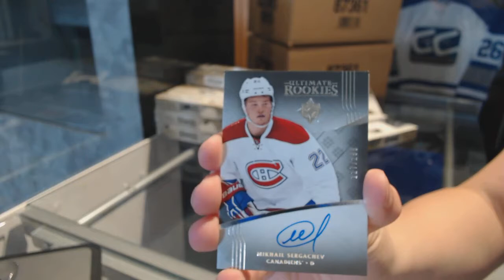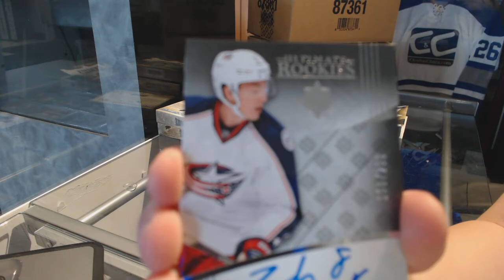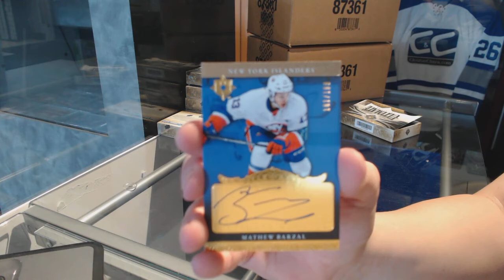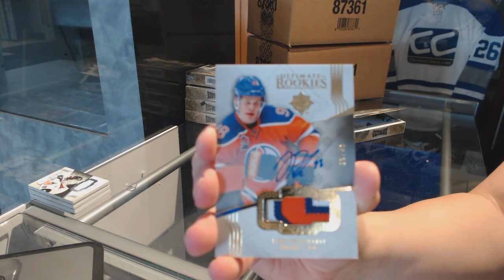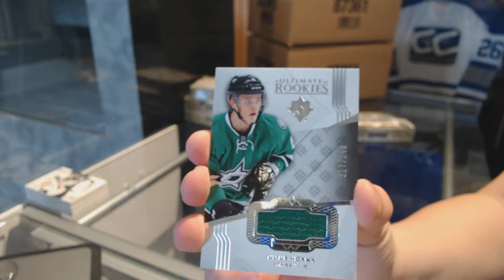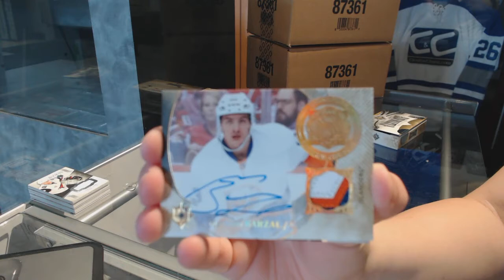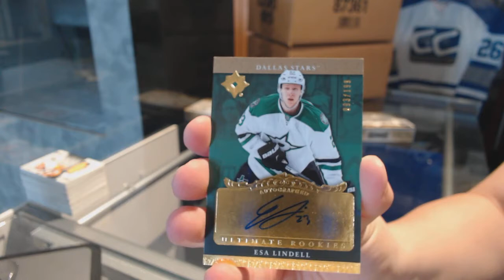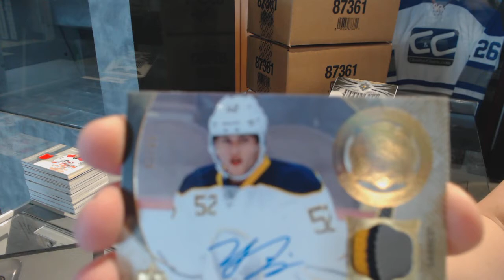J2TheBSquared's 16-17 Upper Deck Ultimate Hockey 8 Box Case Break